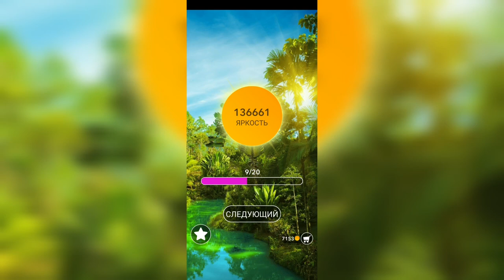Word / Слово Крест: Поиск русского кроссворда / Уровень 3039